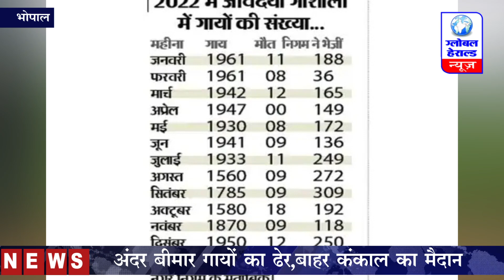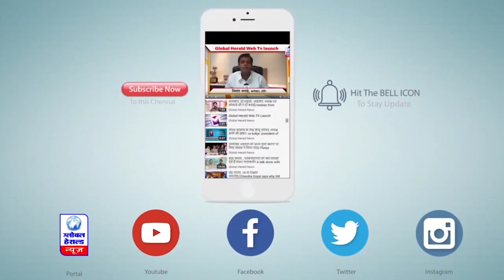भोपाल की सबसे बड़ी गोशाला से 2131 गाय गायब || Global Herald News